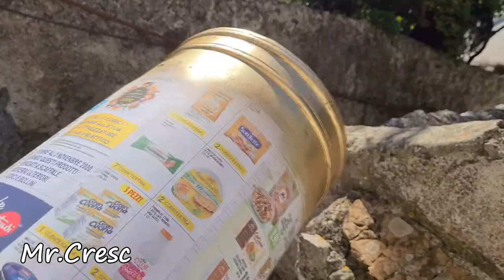DIY RESTORATION old umbrella holder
Restoration of an old umbrella holder done in a few hours.

You just need:
- Sandpaper
- Newspapers
- Gold Spray paint
- Self Adhesive Marble Paper